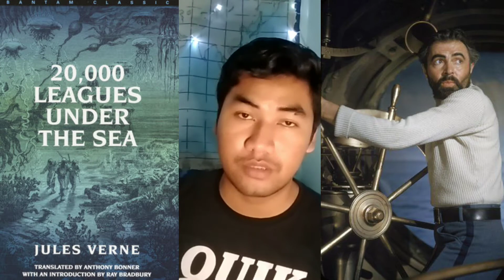FAKTA UNIK FILM FINDING NEMO & FINDING DORI YANG BELUM BANYAK DIKETAHUI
Ternyata Walt disney pernah berantem sama PIXAR karna film Finding Nemo. cari tahu yuk fakta2 lain seputar film ini yang 90% orang pasti tidak tahu fakta ini.

Tonton sampai habis dan tinggalkan like juga komennya ya.